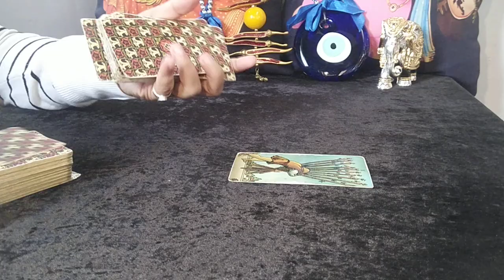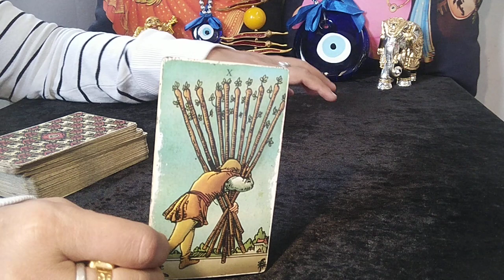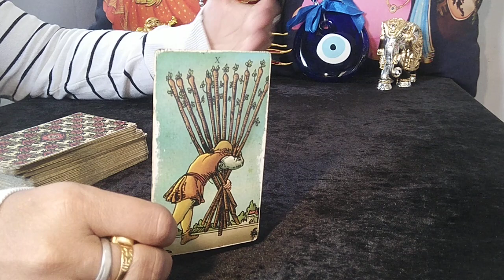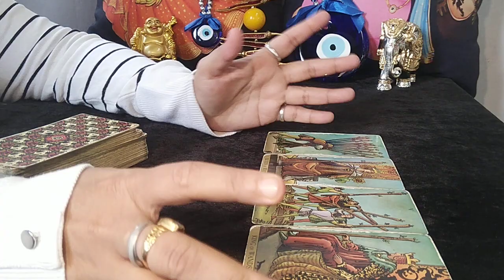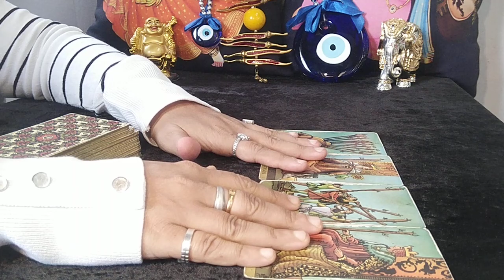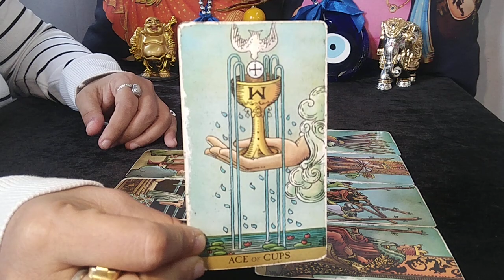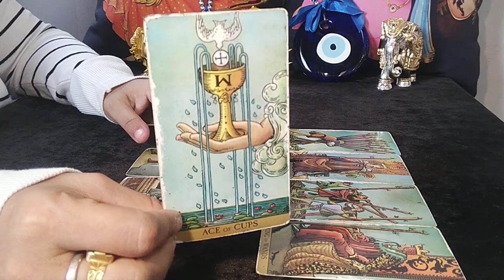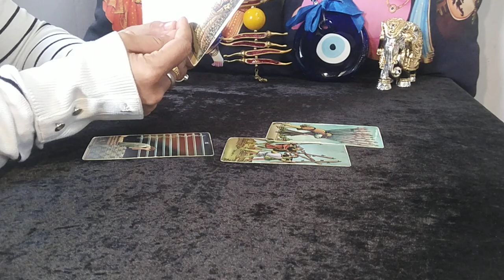❤GEMINI♊"Omg,YOU have NO IDEA, WHO and WHAT is COMING towards YOU!" NOVEMBER 2023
gemini
gemini tarot
gemini tarot reading
gemini november 2023 tarot
gemini november 2023 tarot reading
gemini november 2023 reading
gemini november 2023 weekly
gemini tarot reading november 2023
gemini today

EXTENDED TITLE:"Omg,THEY BADLY want to be THERE for YOU, SO MUCH LOVE HERE!"

1. This will be a 20-25 Minute pre-recorded video reading.
2. I will use Tarot Cards + Oracle Cards for the same.
3. You can ask 3 well framed questions in this which cannot have sub parts to it (max 2/4 lines explaining each question and no long paragraphs & stories).
4. Please allow 8-10 business working days for your reading to be sent to you. Usually will be delivered in stated time, however sometimes, it might take longer. Thank you (Saturday and Sunday are not business working days)